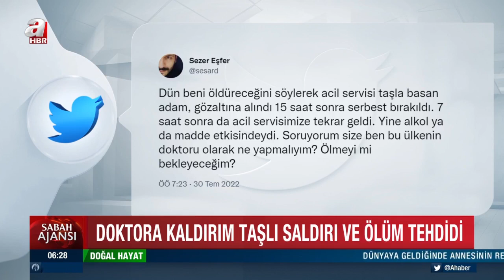Doktora kaldırım taşı ile sadırı girişimine tutuklama | A Haber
Şanlıurfa Eğitim ve Araştırma Hastanesi'nde görevli Dr. Sezer Eşfer'e kaldırım taşı ile saldırmak istediği sırada engellenip, adli kontrol şartıyla serbest kaldıktan sonra doktoru ölümle tehdit ettiği öne sürülen Ali K., yeniden gözaltına alındı. Gözaltına alınan şüpheli, çıkarıldığı mahkemece tutuklandı.